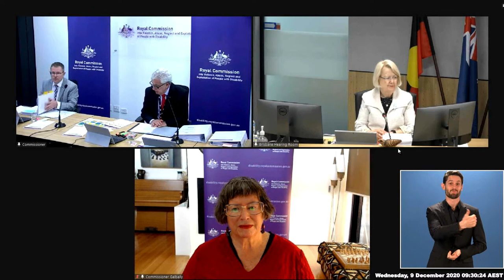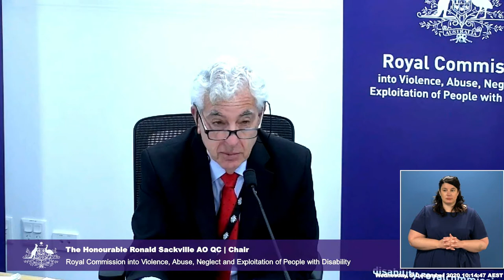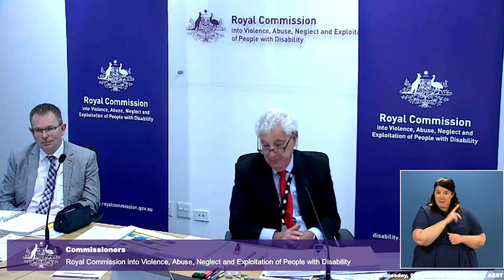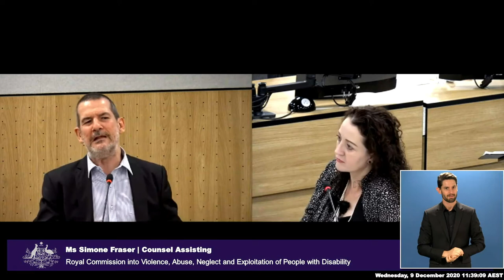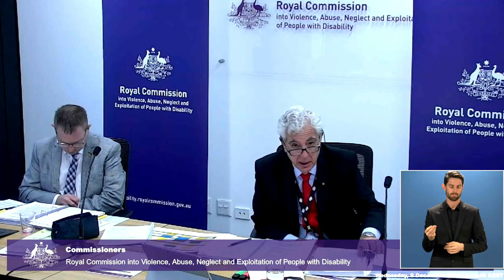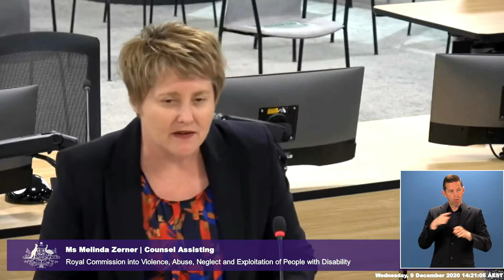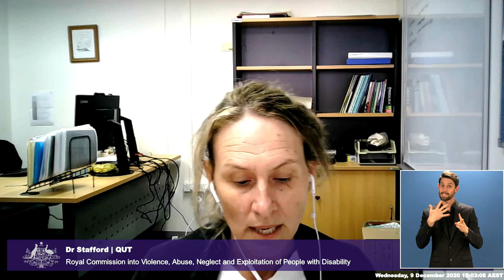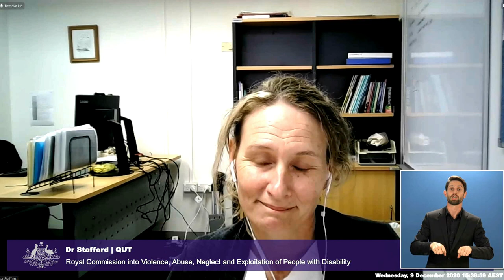Public hearing 9: Barriers to open employment, Brisbane - Day 3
Public Hearing 9 Brisbane - Day 3 - Royal Commission into Violence, Abuse, Neglect and Exploitation of People with Disability